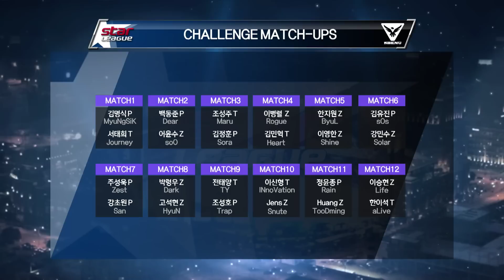[SBENU SSL 2015] MyuNgSiK vs Journey RO.24 Day1 Match1 set1 -EsportsTV, Starcraft 2